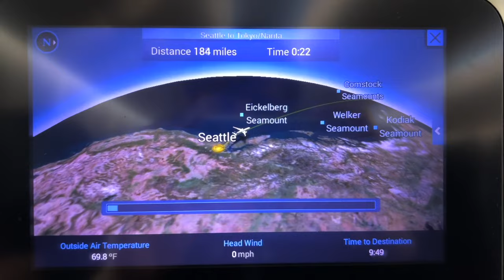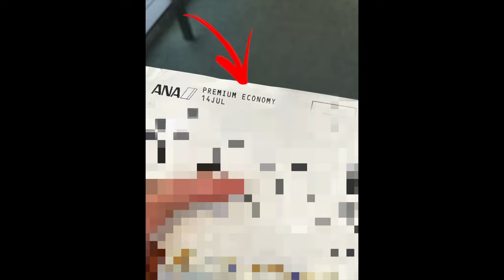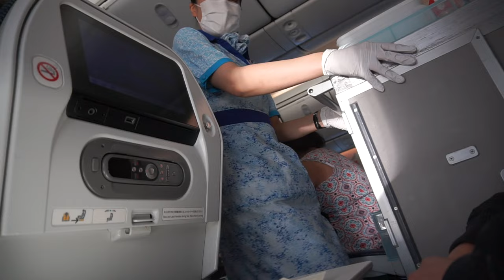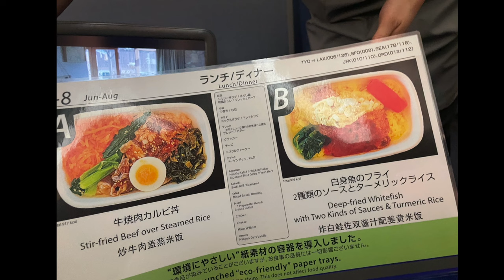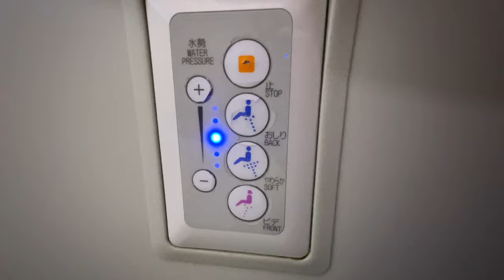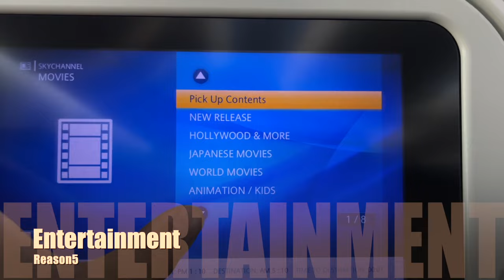Why You MUST Take ANA or JAPAN Airlines for Travel!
When traveling to Japan, there are many airlines to choose from. This video is to recommend why you should take a Japanese airline such as ANA or Japan Airlines.
ANA and Japan Airlines usually offers services that are unique compared to many other airlines which we will talk about in this video.

Luggage Allowance 00:30
Staff Service 00:50
Food & Drink 02:06
Cool Technology 03:51
Entertainment 05:01